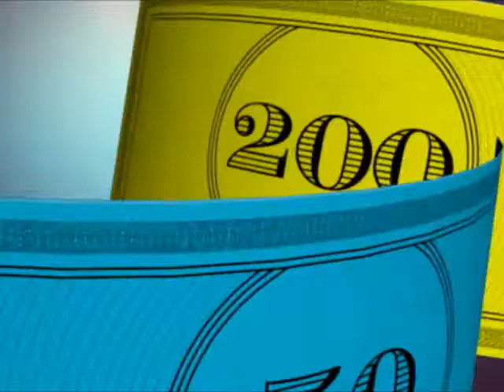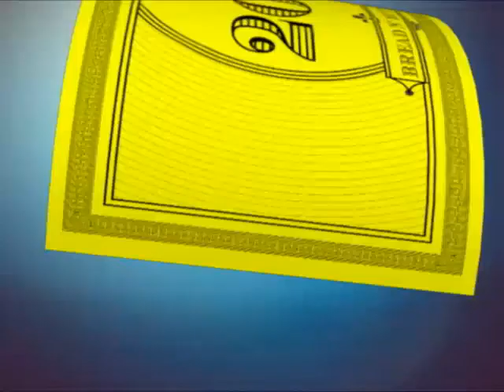Do's and Don'ts in conversation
Ms. Manners will teach us the right things that you should observe when starting a conversation and the things that you should avoid.

BREAD N' BUTTER
Aired August 1, 2014 at UNTV 37

Bread n' Butter is a TV program that covers everything related to business, employment and tourism.